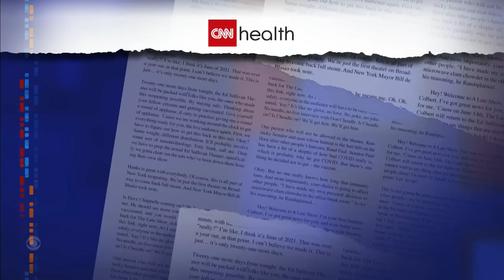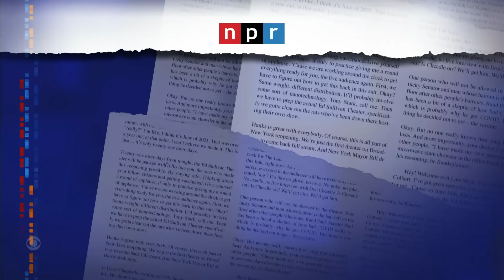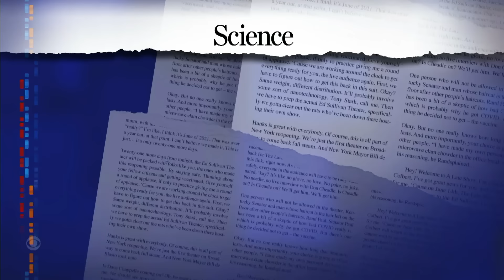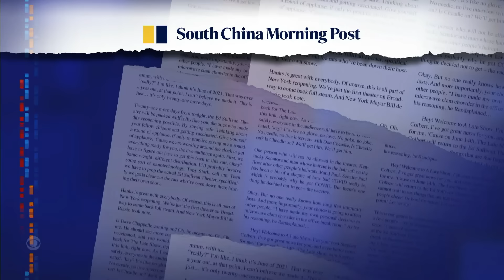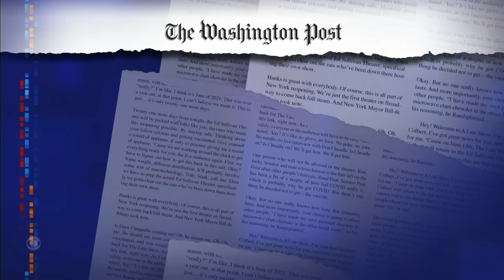Sound of Science: Hunger Games for Sperm | Charge A Phone With Your Body | Cat Facial Expressions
Stephen Colbert brings you all the latest news from the world of science, including alarming statistics about global sperm counts and a study that argues cats employ nearly 300 different facial expressions.